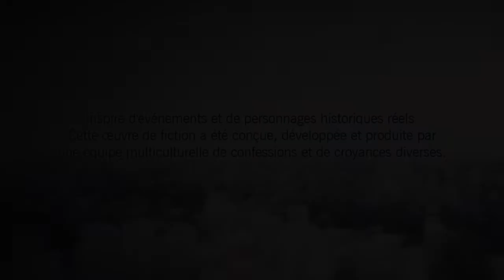Assassin's Creed Unity - Episode 116